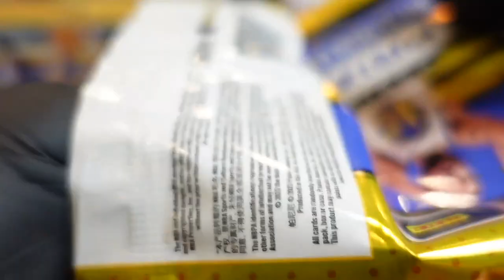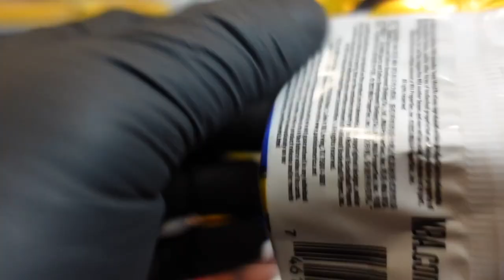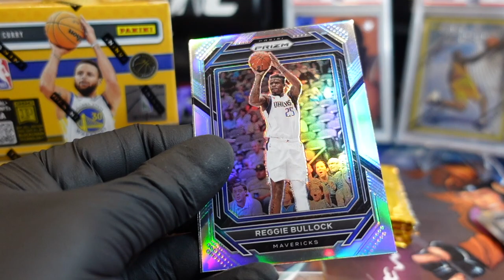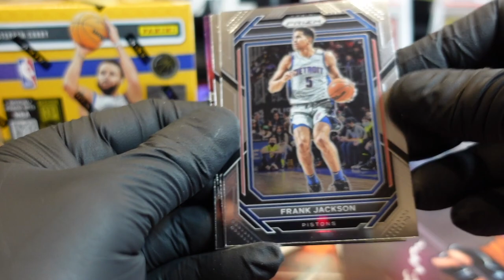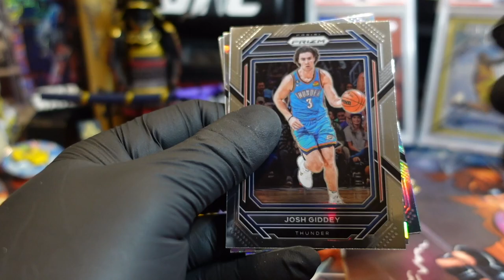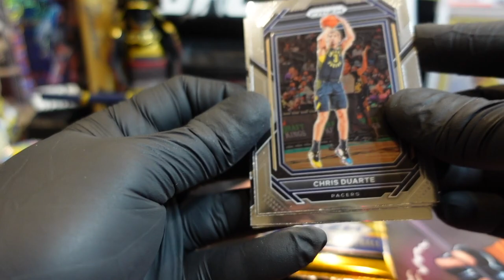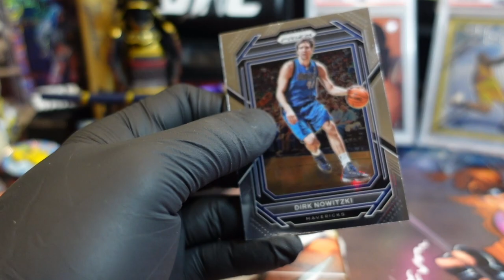Prizm Basketball Pack Blaster box break 22/23 Lebron James Luka Doncic Parallels Refractor card hunt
Junkwaxjunkies do a box break of 22 23 Prizm Basketball Packs & Blaster box break. We are on the hunt for Lebron James, Luka Doncic, Hall of Fame player cards alone with Parallels, Refractors and numbered exclusives.